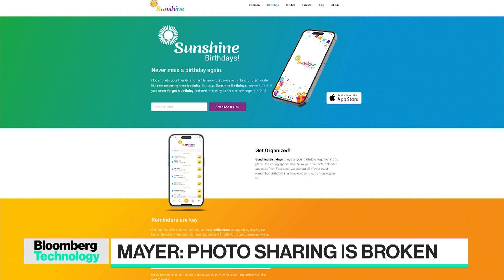Marissa Mayer's Startup Sunshine Launches New AI Product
Sunshine, a startup that helps users automate mundane tasks, is launching a new AI product, Shine. The product offers a photo-sharing app and an events website that can be used together or individually. Marissa Mayer, CEO and co-founder of Sunshine and former Yahoo CEO, speaks with Ed Ludlow on Bloomberg Technology about the new product and her outlook on AI.